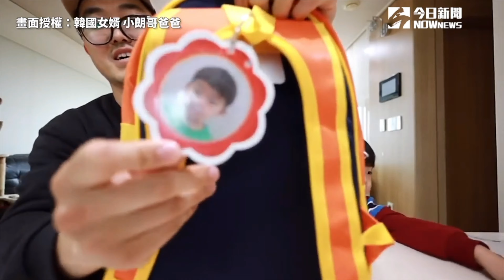3歲小妹妹挑戰滑板13階樓梯 最終跳起「勝利之舞」 萌翻全網｜小編特搜｜NOWnews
影片授權：@mifamily3034